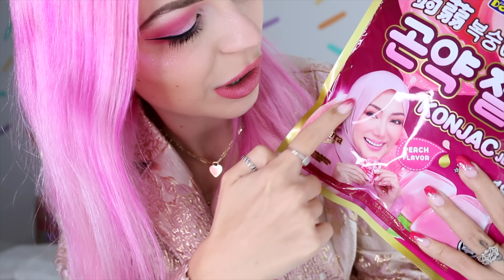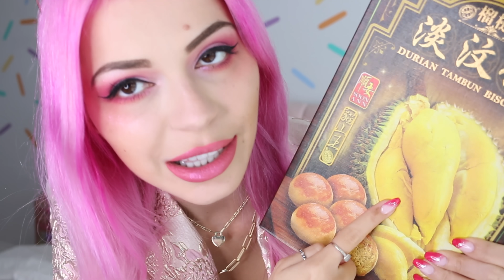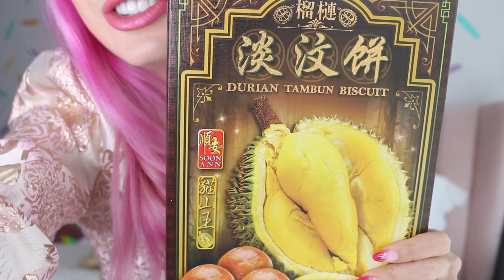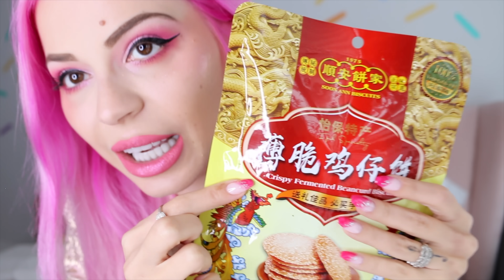Answering Questions While Eating Asian Snacks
Answering your questions while trying snacks I bought in Asia!